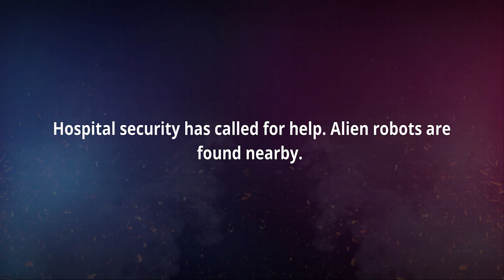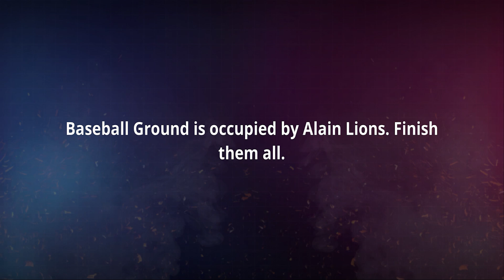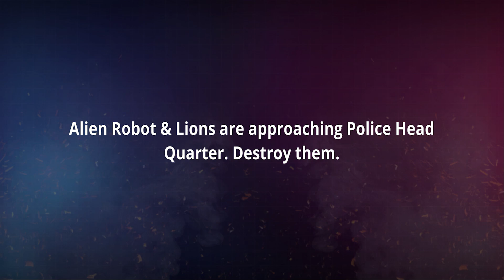Police Elephant Robot Game 2020 #2 (Mizo Studio Inc) | Android Gameplay HD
🚧 Police Elephant Robot Game 2020 IOS Gameplay 🚧
🚧 Police Elephant Robot Game 2020 (By Mizo Studio Inc) 🚧
🚧 Police Elephant Robot Game 2020 Android Gameplay 🚧

Elephant robot game is a new addition in police robot games and US police transport games. If you love to play police plane transport games or robot transforming games. Get in and enjoy the latest US police robot car game that contains all the fun in one of the best robot games among other robot shooting games and police transportation games.